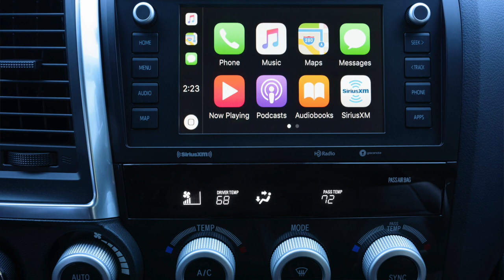2020 Tacoma & Other TRD Pro News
In this video I cover the changes coming to the Toyota Tacoma for 2020 and other news in the TRD PRO world including the addition of a new member of the family and other changes across the lineup.